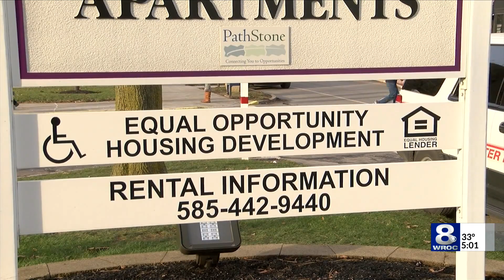Fire on Clinton Avenue